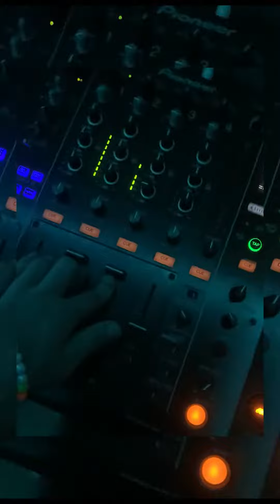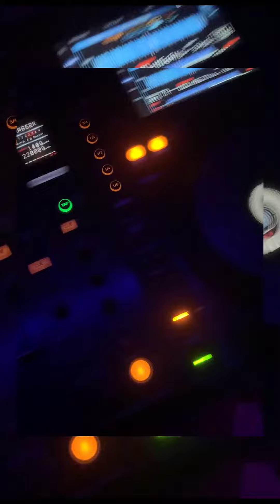RIDDIM DOUBLE DROP CDJ STYLE ( DIRECT AUDIO) PT. 3 ¯\_(ツ)_/¯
so this is kinda filth riddim double drop cdj style PT. 3 ¯\_(ツ)_/¯